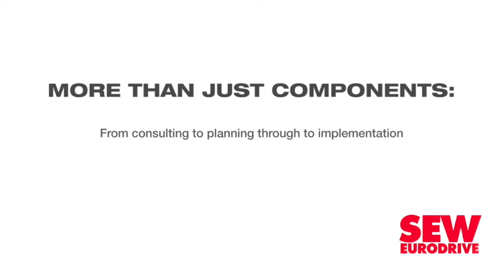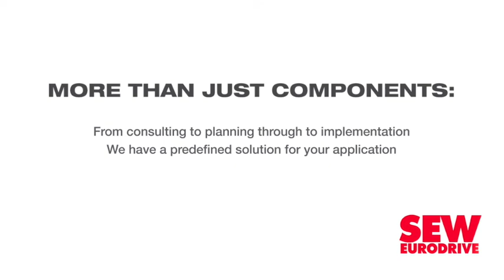Vukile poised for growth following strong interim performance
JSE-listed Vukile Property Fund is poised for growth following a strong interim performance for the half-year from April 1 to September 30, during which it weathered the impact of the Covid-19 pandemic and the July civil unrest, CEO Laurence Rapp said in a briefing on November 30.